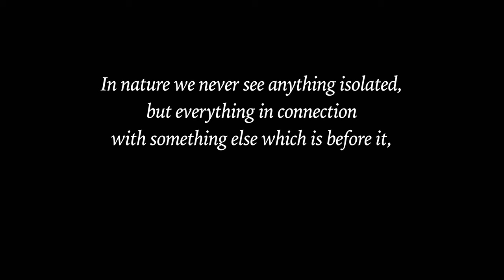"You Are the Reason" (Calum Scott Cover) | GENTRI Covers (feat. Ashley Hess)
Buy Sheet Music: (COMING SOON)
Follow GENTRI: @GENTRImusic